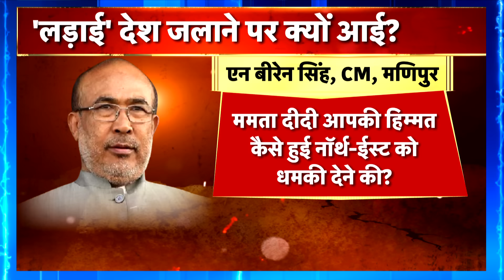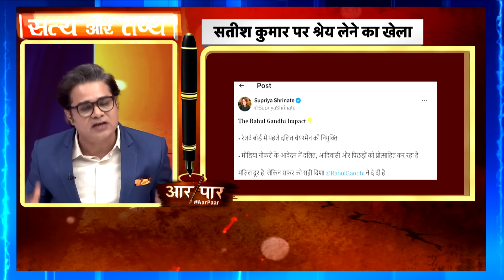Aar Paar With Amish Devgan LIVE : Kolkata rape case | Mamta Banerjee | CM Yogi | Hemata Biswa Sarma